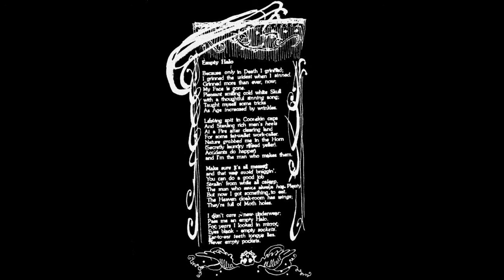Caroliner - Empty Halo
Lyrics below

Because only in Death I grinned;
I grinned the widest when I sinned
Grinned more than ever, now;
My Face is gone
Pleasant smiling cold white Skull
With a thoughtful sinning song;
Taught myself some tricks
As Age increased by wrinkles

Leaving spit in Coonskin caps
And Stealing rich men's heels
At a Fire after clearing land
For some fat-wallet work-caller
Nature grabbed me in the Horn
(Secretly laundry ? yeller)
Accidents do happen
And I'm the man who makes them

Make sure it's all m??
And that way avoid braggin'
You can do a good job
Stealin' from while all asleep
The man who ??? always has Plenty
But now I got something to eat
The Heaven cloak-room has wings;
They're full of Moth holes

I don't care new underwear;
Pass me an empty Halo
For years I looked in mirror
Eyes blank - empty sockets
Ear-to-ear teeth tongue lies
Never empty pockets